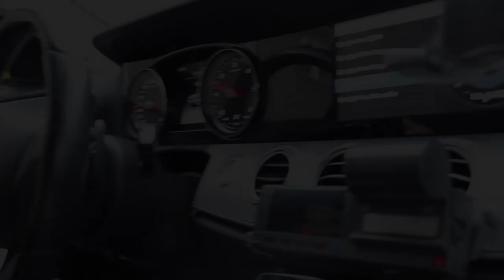Message from an Afghan Muslim to India یک افغان مسلمان کا ہندوستان کو پیغام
Song :
Singer :